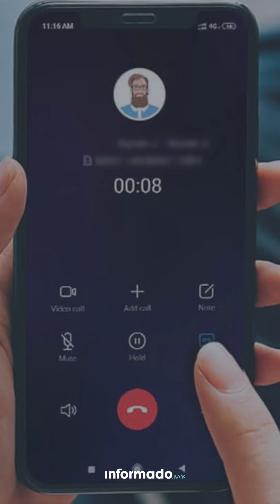como actuar ante una llamada de extorsion